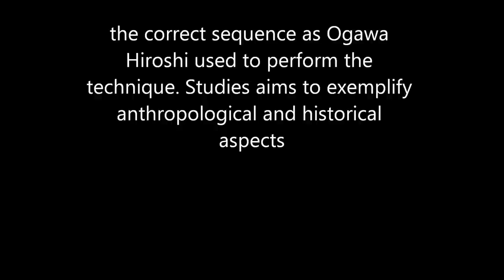Ogawa Ryu - Fuiwotsudome Teach Moments - Italy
in Brescia - Italy